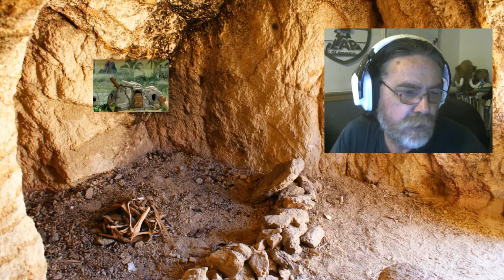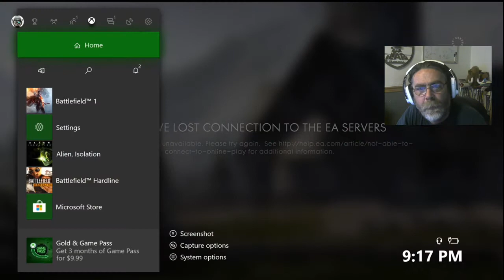CavemanGaming Unga Bunga! Cave shopping